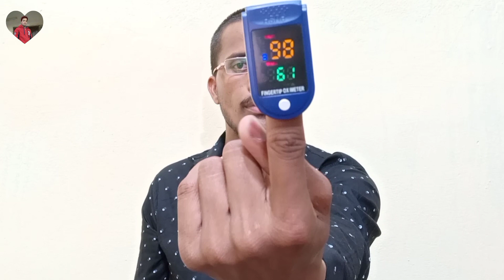how to use pals oximitar | pulse oximeter normal range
Pulse Oximeter कैसे यूज़ करे? (How to use)

Aaj is video me aap dekhenge ki pulse oximeter  Kaise Use karte hai

Amazon Pulse Oximeter